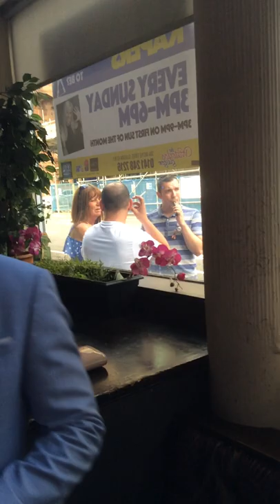May Miller - Waterloo Bar - Glasgow - Paper Roses - 20th July 2019